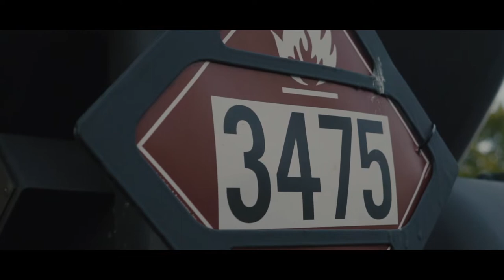Jtermz - Midnight Oil (Official Video) Shot